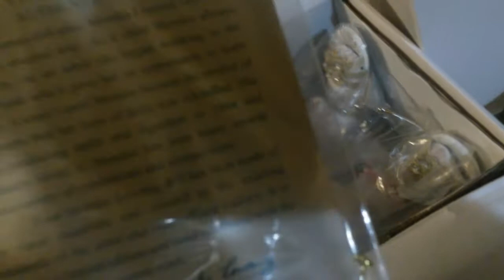She is here